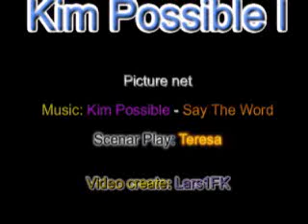Kim Possible I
video create: Lars1FK and Teresa